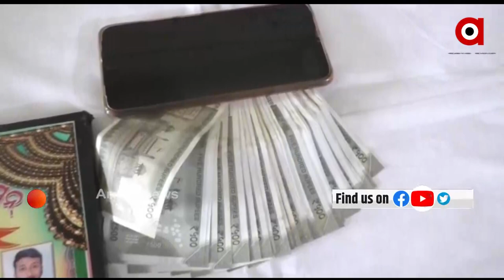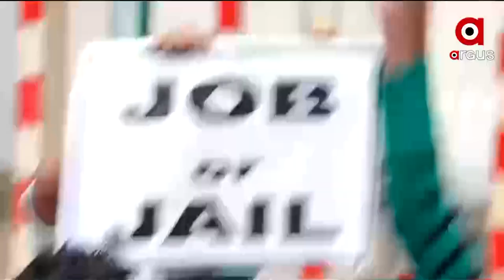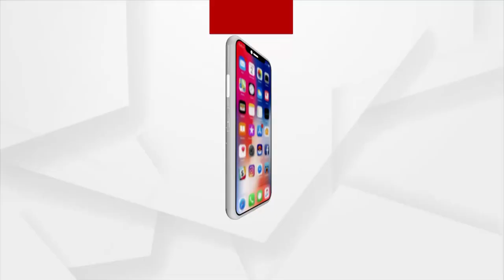AMA SAHARA 1 PM | 15 NOV 2021 | Argus News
+ମନ୍ତ୍ରୀ ଦିବ୍ୟଶଙ୍କର ମିଶ୍ର ବିଧାନସଭା ଆସିଲେ ଅପବିତ୍ର ହେବ ଗୃହ
+ପୁଣି ବିବାଦରେ ଉତ୍ତରାଞ୍ଚଳ ଡିଆଇଜି ଦୀପକ କୁମାର
+କନ୍ଧମାଳ ଦଙ୍ଗାରେ ବିଜେଡି ସାଂସଦ ସସ୍ମିତ ପାତ୍ରଙ୍କ ପରିବାରର ହାତ ଥିବା ଅଭିଯୋଗ
+ଟ୍ରଲିରେ ବୁହା ହେଲା ଶିଶୁପୁତ୍ରର ଶବ
+ଗୋପ ବ୍ଲକରେ ଗଣଶିକ୍ଷା ମନ୍ତ୍ରୀ ସମୀର ରଞ୍ଜନ ଦାସଙ୍କୁ କଳା ପତାକା